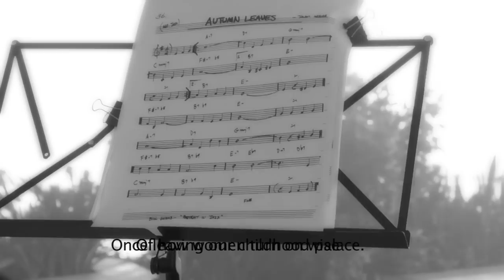"Innocence" - Poetry Video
Poem & Video by Ksenia Giorno